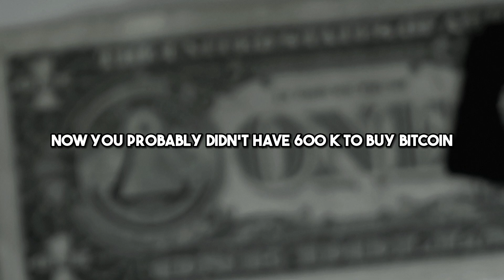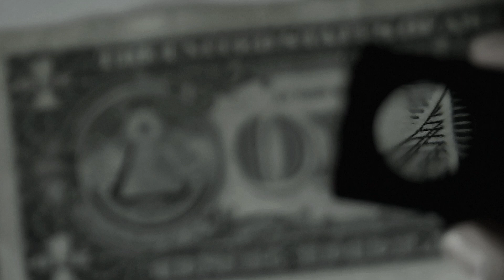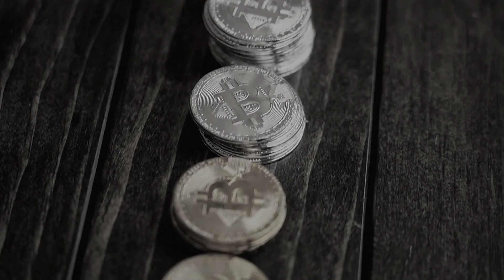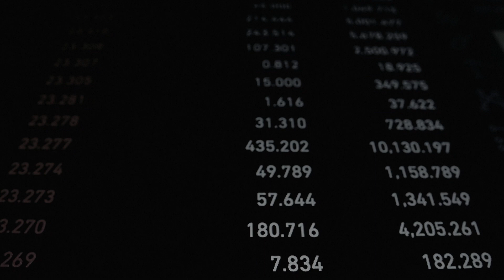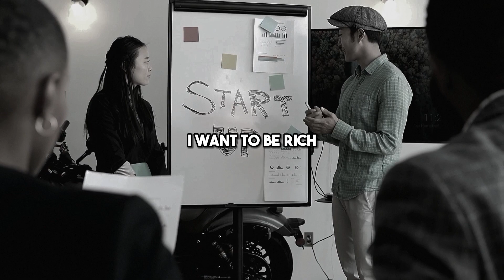Andrew Tate: The Death of Traditional Money Making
In this thought-provoking video, Andrew Tate, entrepreneur and champion kickboxer, shares his insights on why the traditional ways of making money are no longer effective in today's digital age. With the rise of technology and the internet, the landscape of wealth creation has changed dramatically, and Andrew explains how adapting to these changes is crucial for success in today's world. He offers valuable advice on how to leverage digital platforms to create multiple income streams and break away from the limitations of traditional employment. If you're looking to gain a fresh perspective on wealth creation and entrepreneurship, this video is a must-watch. Join Andrew Tate as he shares his insights on the future of making money and why the old ways simply don't cut it anymore.